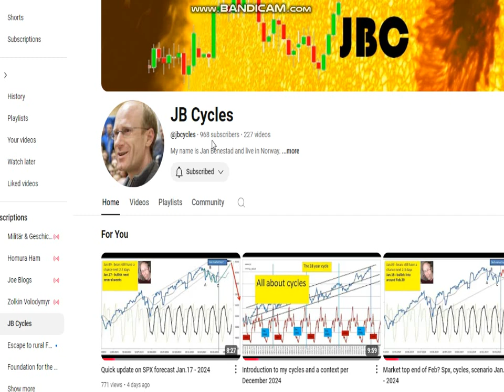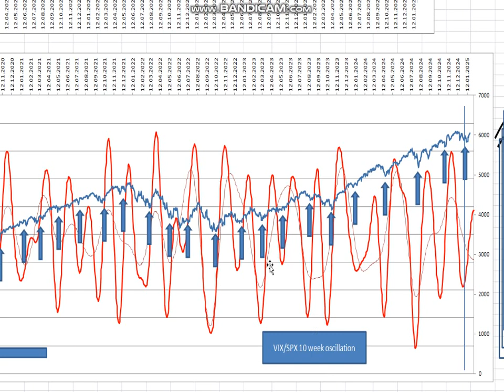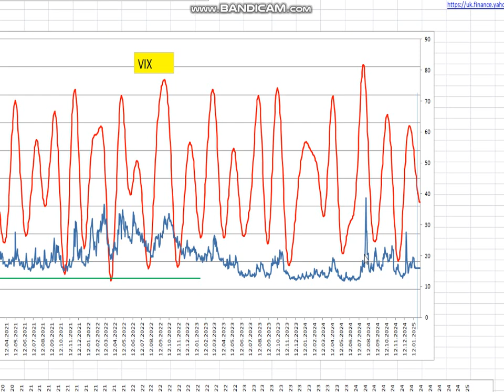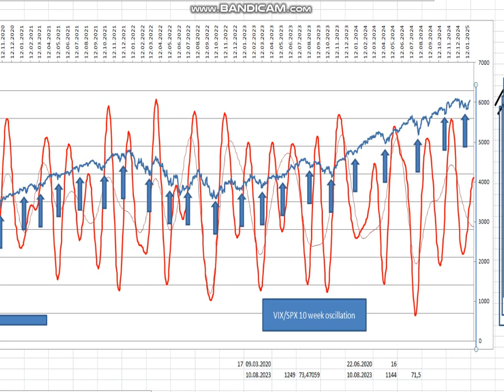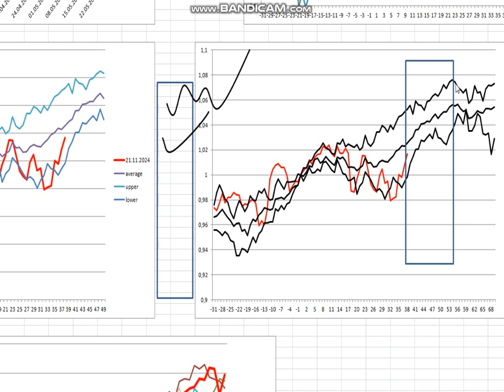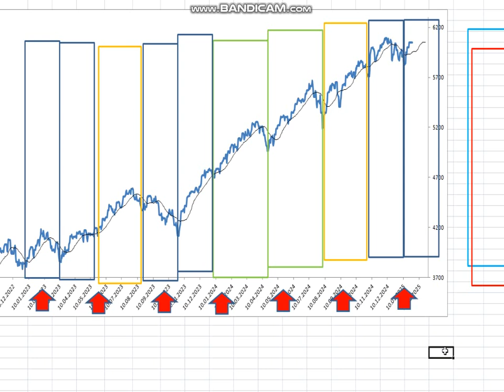About the 10-20 week cycles/oscillations in the stock market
I present some of my interpretations of the 10-20 week cycles in the stock market.